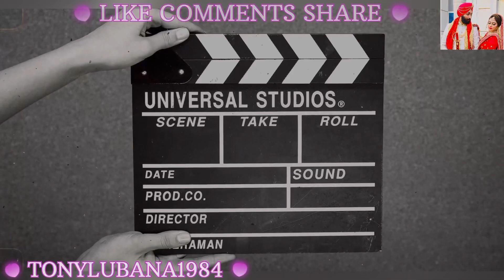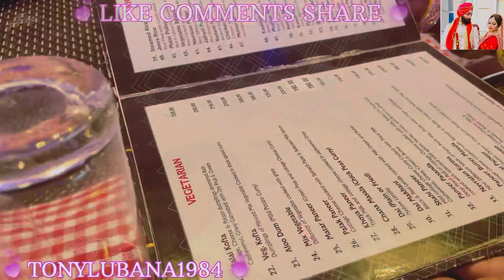VLOG 22 | DELHI TO TAJ MAHAL | AGRA | TAJ MAHAL TRAVEL VLOG | TOURIST PLACES | 21-01-2023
DELHI TO TAJ MAHAL | AGRA | TAJ MAHAL TRAVEL VLOG |  TOURIST PLACES | 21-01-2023 | TONYLUBANA1984🧿

Agra is world most popular tourist place and this is a dream place for not only indians even for foreigners. Agra is situated in uttar pradesh and agra is not a very big city but you will see so many places here including Taj Mahal. In this video you will see the tourist places of agra with complete tour information and all expenses of trip. So after watching this video you will be able to make plan for agra.

Agra ke taj mahal ke bare me har koi janta hai jise dekhne ke lie desh hi nhi videsho se bhi tourist yaha par ate hai. Taj mahal duniya ki sabse famous tourist places me se ek hai lekin agra me taj mahal ke alawa bhi kai sari places hai jaha ghumne ke lie tourist ja skte hai aur is video me mai agra ki sabhi popular places ko dikhaunga aur bataunga ki aap yaha kaise ghum skte hai aur yaha ghumne me aapka kitna kharch hoga jis se aap agra ghumne ka plan asani se bana paenge.

In agra you can visit
1. tajmahal
2. agra fort
3. mehtab bagh
4. itmad ud daulah
5. taj garden
6. sadar bazar agra